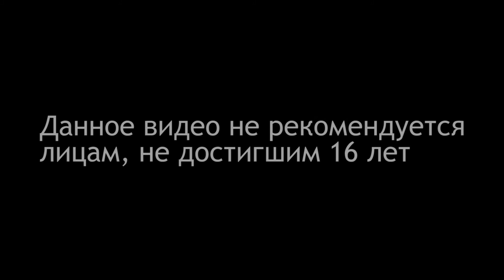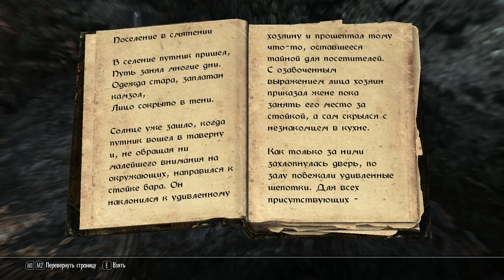Enderal: The Shards of Order #11 - Снаряжение добытое кровью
Enderal: The Shards of Order - это глобальный реворк(полная переработка) The Elder Scrolls V: Skyrim. Мод сделан на базе  Skyrim, но с ним ничего общего не имеет. Новый сюжет, новые герои, новые квесты и любовные линии и от 30 - 100 часов увлекательного гемплея. Все как в лучших традициях наших любимых РПГ.

Прохождение Enderal: The Shards of Order
walkthrough Enderal: The Shards of Order
Enderal: The Shards of Order с русской озвучкой
Enderal: The Shards of Order полностью на русском языке